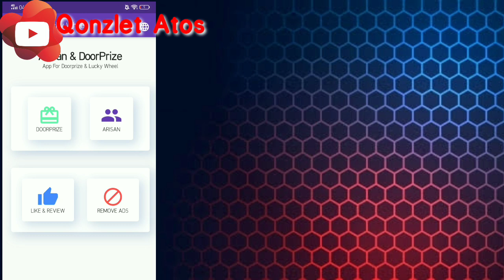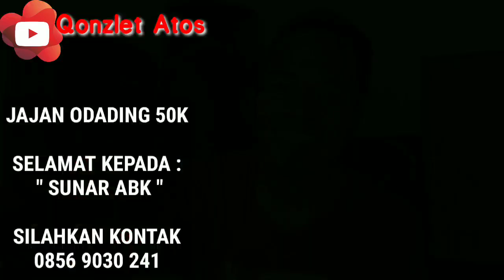MENAMBAH VIEWER YOUTUBE - TERBUKTI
Video kali ini tentang Riview 5 Tips youtuber yang sebelumnya saya bahas.

Nah di video ini bukti bahwa dari 5 tips tersebut berpengaruh pada video yang saya upload , dan saya membuat perbandingan 2 video .

untuk lebih jelas biar ga panjang lebar, yuuk simak videonya sampai selesai..., semoga bermanfaat.

Anto Qonzlet

Rumah produksi Vactory Management
publisher Qonzlet Atos Channel